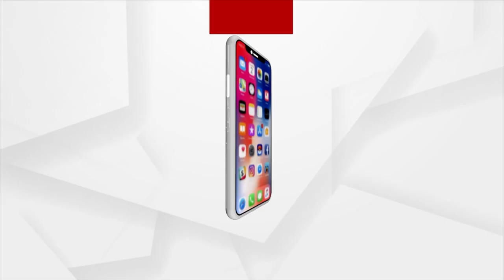All Languages Are Equal: Union Minister Dharmendra Pradhan